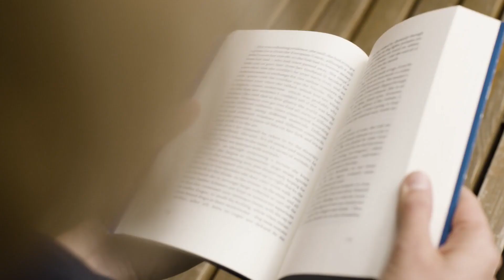The true value of writing - Episode 2: Beyers de Vos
Die Jakes Gerwel Stigting en PEN Afrikaans bied jaarliks ’n skrywersverblyfprogram vir skrywers aan om vir ’n maand lank onverstoord aan hulle manuskripte te kan werk. Beyers de Vos neem vanjaar aan hierdie program deel.  Luister hoe hy gesels oor die ware waarde van skryf in noodtye soos hierdie.

Beyers de Vos is ’n skrywer van Kaapstad. Hy het ’n meestersgraad in kreatiewe skryfkuns aan die Universiteit van Kaapstad behaal. Sy debuutroman Talionrok) was gelys vir die Sunday Times se Barry Ronge Fiksieprys in 2019. Sy debuuttoneelstuk word in 2020 op die planke gebring.